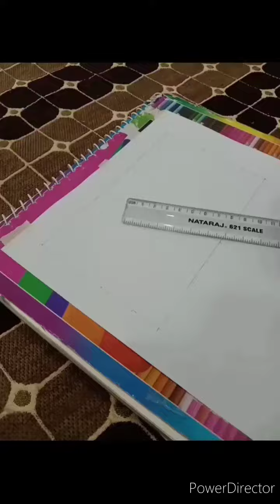Making Stencil Art of Akshay Kumar | Drawing of Akshay Kumar | Gabbar Is Back | Khiladi 🎨❤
" When you taste super-success after tasting super-failure, there is huge relief. "
Akshay Kumar

Sketching him in 14cm X 10cm frame.